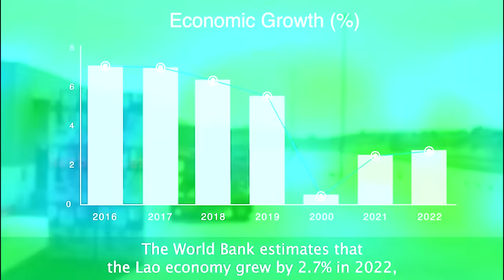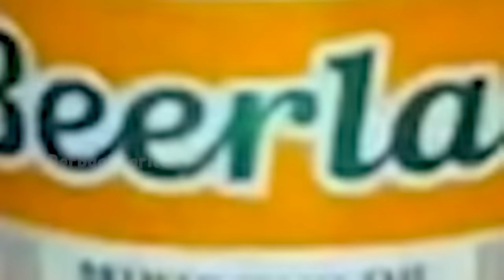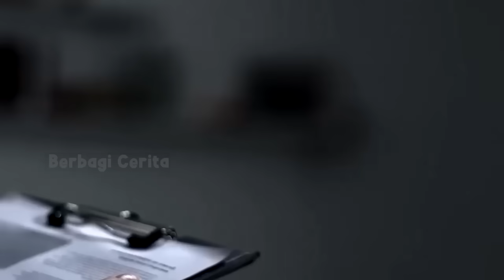LAOS: Negara Miskin Paling Ramah, Tetapi Hidup Dibawah Ketakutan Rezim Komunis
Hallo Teman-teman, selamat datang di Channel Berbagi CeritaLAOS: Negara Miskin Paling Ramah, Tetapi Hidup Dibawah Ketakutan Rezim Komunis

Channel ini berbagi tentang berbagai informasi berbagai hal yang ada di seluruh dunia, seperti kejadian alam, kejadian unik, misteri kejadian alam, masakan dari berbagai negara, kejadian yang tertangkap kamera dan info unik dari berbagai negara.

selamat menonton.